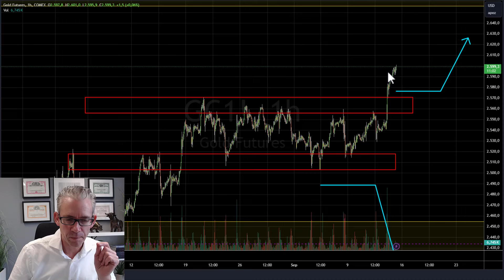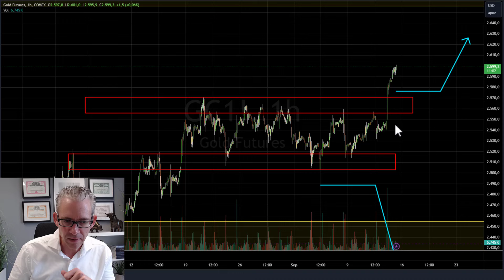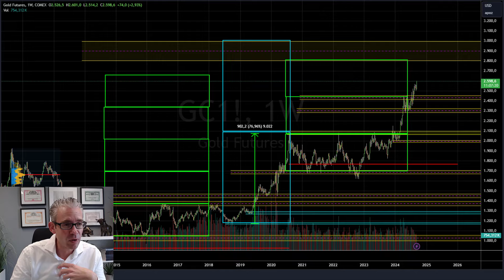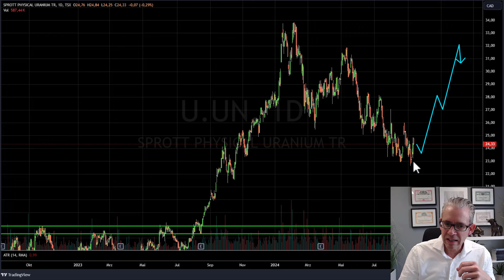Goldpreis hebt ab - hier lohnt der Einstieg!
- Swingtrading lernen und profitabel einsetzen um Kapital zu erhalten & Vermögen aufzubauen.

Das Kaufsignal im Goldpreis wurde ausgelöst. In diesem Video erfahren Sie den perfekten Einstieg. Natürlich dürfen Stop-Loss und Kursziel nicht fehlen. Denn auch wenn der Goldpreis-Trend weiter nach oben zeigt, ist die Börse keine Einbahnstraße.

0:00 Goldpreis Einstieg + Stop-Loss
2:13 Goldpreis Kursziel
4:18 Uran Top Chance
5:21 Neuer Trading-Service?